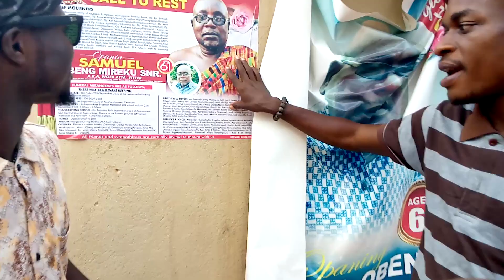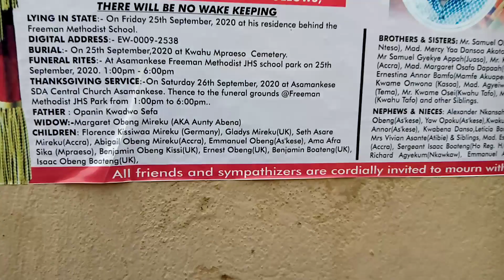kuami Eugene look alike, exclusive interview full version wit Nanayawnyarkoabronoma subscribe4more